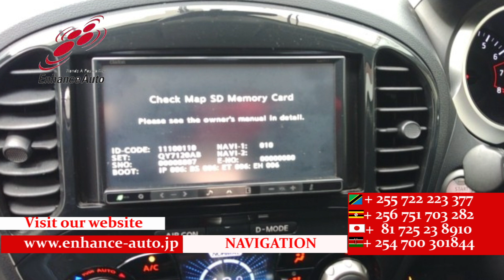2011/ 12 NISSAN JUKE 15RX TYPE V 283787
2011/12 NISSAN JUKE 15RX TYPE V Petrol 1500cc 98100km SUV / ALLOY / FOG LIGHT / NAVI / BACK VIEW CAMERA / SMART KEY / PUSH START